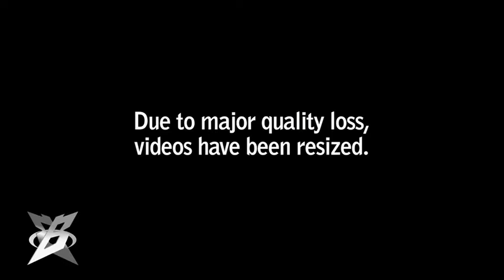Team Bastos on MTV's Pranked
A Classic Bastos episode is included in MTV's Pranked (shown on the 4th quarter of Season 2 Episode 7)! Andrew pranks Kim with a huge spider!

A spider prank featuring alumni members Kim, Stephanie, and Thomas (w/ veteran members Andrew, Jeff, and Phillip).